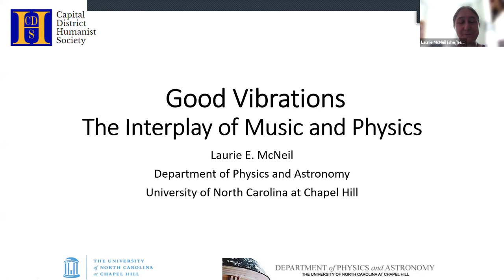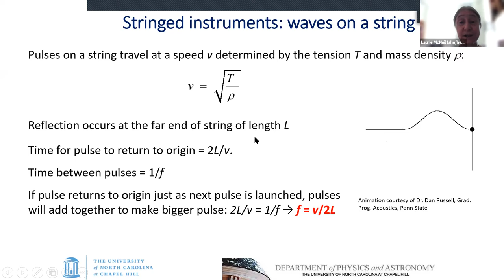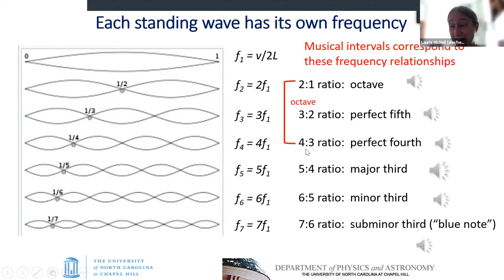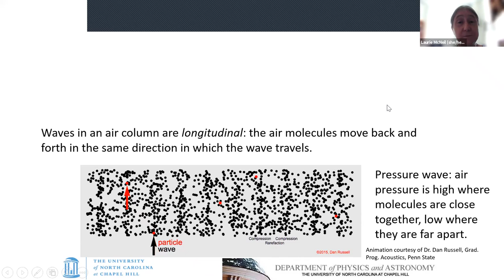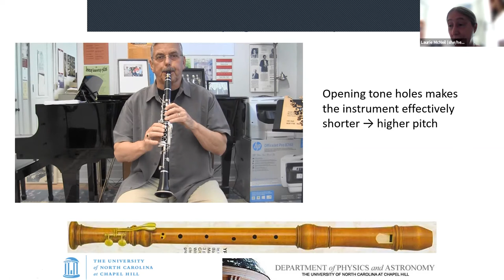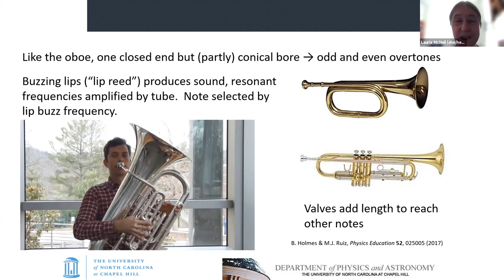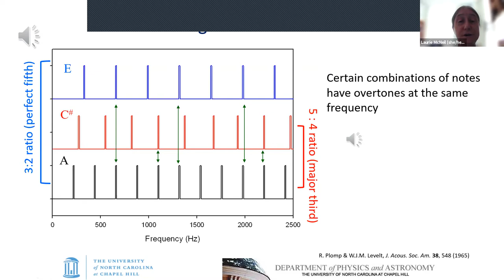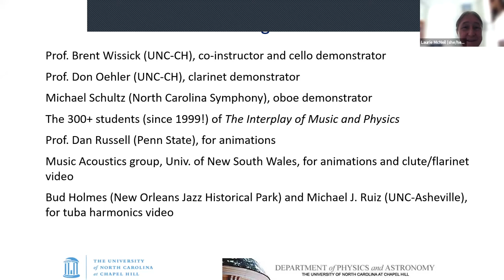CDHS Sept 2021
Professor Laurie McNeil's interesting presentation "Good Vibrations:  The Interplay of Music and Physics" discusses the physics of musical instruments.